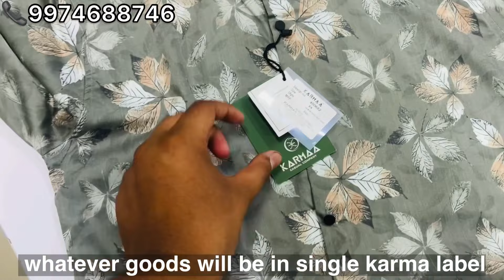Karma Shirts / Premium Quality trending Shirts / Big sizes till 4Xl / Ahmedabad Inhouse Manufacturer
Shop name: Karma Shirts

Shop Address: Karnavati platinum k-8 Shop no. 433 Gheekanta, Ahmedabad

Description ( common in every video )
man shirt
mans shirts
white shirt for men
casual shirts for men
printed shirts for men
man shirts
formal shirts for men
black shirt for men
checks shirt for men
denim shirt men
men jeans shirt
half shirt for man
trendy shirts for men
stylish shirt for men
zara mens shirts
men floral shirt
linen shirts men
cotton shirts for men
plain shirts for men
half sleeve shirt for men
party wear shirt for men
blue shirt for men
pant shirt for men
striped shirts for men
best mens shirts
green shirt men
new shirts for men
mens fashion shirts
Ahmedabad shirt market
India shirt market
Best shirt market
Quality shirt
shirt manufacturer
cheapest shirt
lycra waterproof shirt
four way lycra shirt
two way lycra shirt
imported shirt
imported pant
mill made checked shirt
heavy quality fabric shirts
best quality shirts
water proof shirt
water proof denim
letest trendy shirt
smart shirts
designer shirt
denim jacket manufacturer
shirt wholesaler
wholesale shirt
shirt factory
Jeket shirt
100 Lycra denim
100 original
Woolen shirt
wholesale shirt
branded shirt
shirt manufacture
fancy shirt
shirt manufacturer
bulk shirt
chipest shirt
lycra waterproof shirt
imported shirt
imported pant
four way lycra pant
wto way lycra pent
heavy qulity fabric shirts
best qulity shirts
best qulity formal trouser
lycra trouser
chipest trousar
jiens trouser
water proof shirt
water proof denium
letest trendy shirt
smart shirts
smart pent
designer shirt
shirt wholesaler
jeans factory
Ahmedabad jeans market
wholesale shirt
wholesale jeans
wholesale jeans
wholesale jeans
100% denim jeans manufacturer
100% band quality jeans
branded jeans
shirt factory
jeans factory
branded denim
Jeket shirt
100% Lycra denim
100% original
Winter jackets
winter collection
Woolen shirt
wholesale shirt
branded shirt
shirt manufacture
fancy shirt
shirt manufacturer
bulk shirt
budget shirt
funky shirt
formal shirt
formal trouser
quality shirt
qulity pents
100% branded shirt
100% branded jiens